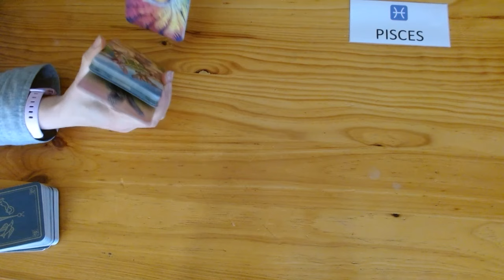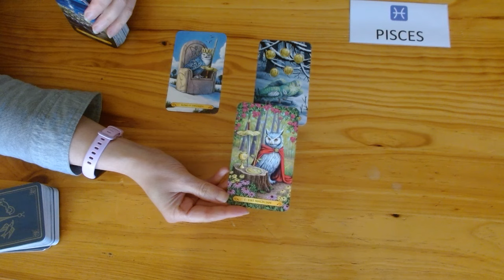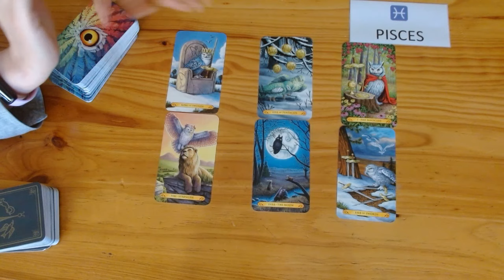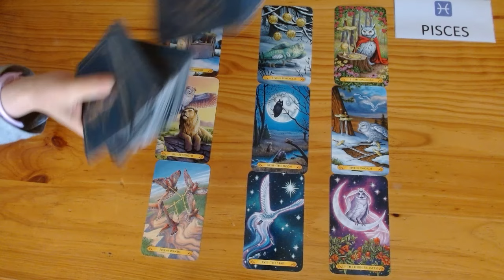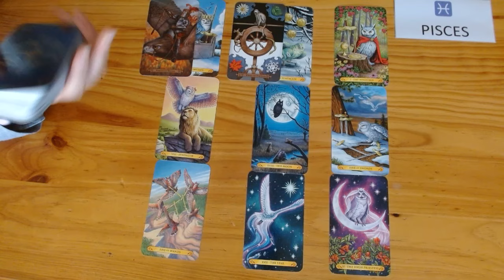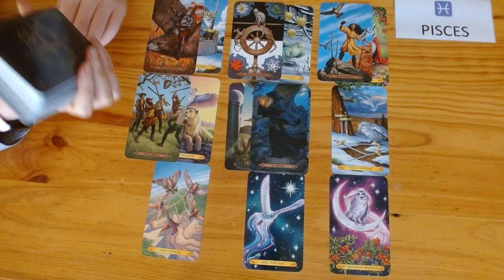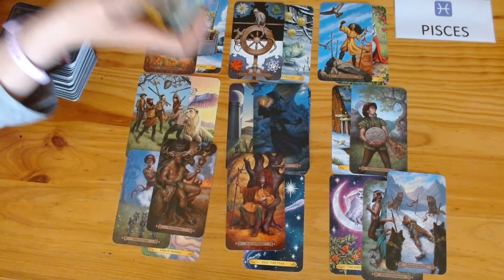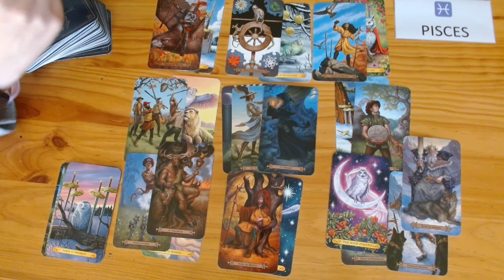PISCES TAROT ♓️ A SECRET WILL BE REVEALED!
💘HI PISCES AND WELCOME TO YOUR TAROT READING 💘

*Lifetime access!
*100% online!
*No deadlines - completely self-paced!
*Downloadable workbooks!

❤️❤️❤️COMING SOON! ❤️❤️❤️